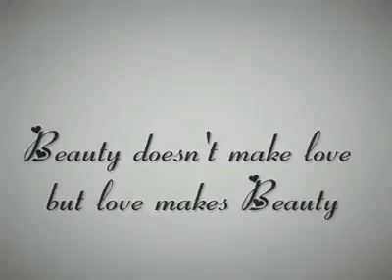vijay real love sadham